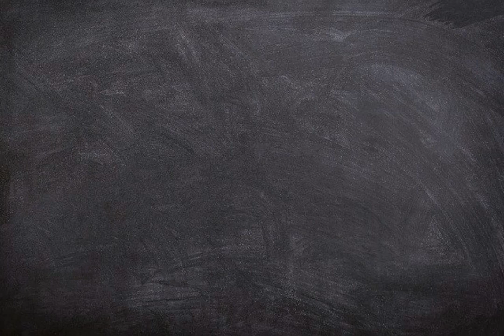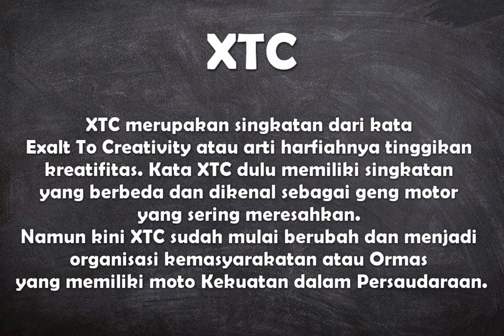Apa arti kata XTC ?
Video ini berisi pengertian singkat dari kata XTC.